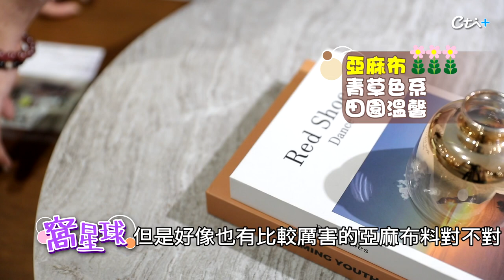【窩星球】不想要再坐傳統醜沙發了! 絕美高CP值本命沙發挑選術 @撩星聞ctientnews ｜何橞瑢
本集感謝 東稻家居